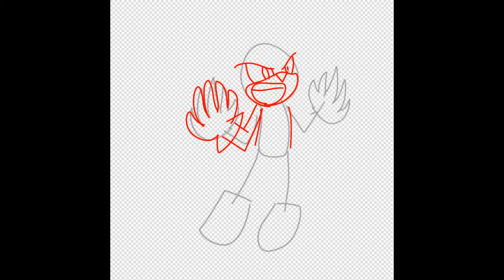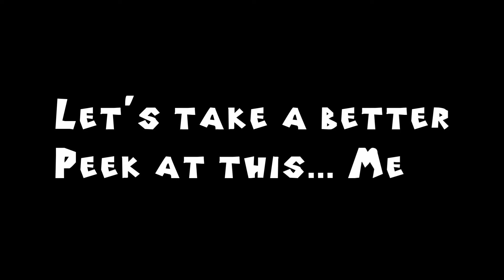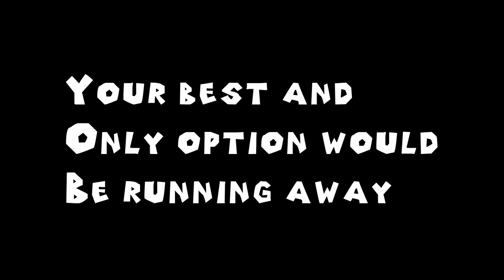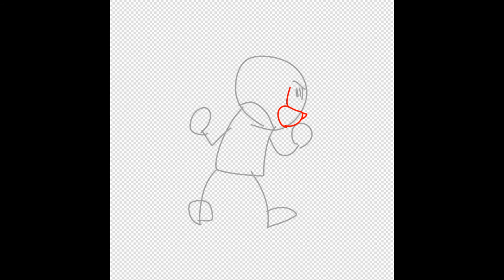Dylovski's Arting - REDylov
Time for more of me art... This time, things oughta get enraging.

Timestamps:
0:00 - Intro
0:33 - Drawing 1
1:35 - Character Lore 1
2:18 - Drawing 2
3:22 - Character Lore 2
4:02 - Drawing 3
5:27 - Outro